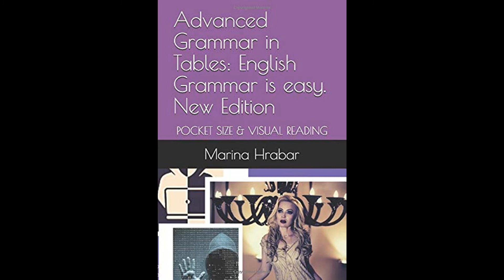Welcome to my author page on Amazon!